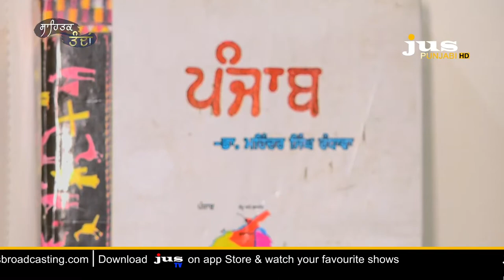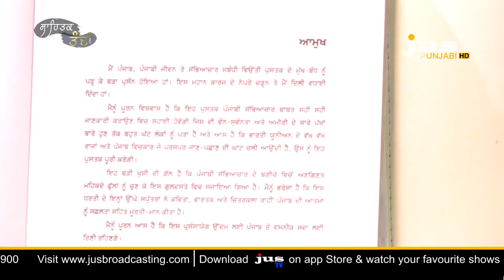ਸਾਹਿਤਕ ਤੰਦਾਂ || S. Ashok Bhaura || Kuljt Singh Dilbar || Jus Punjabi